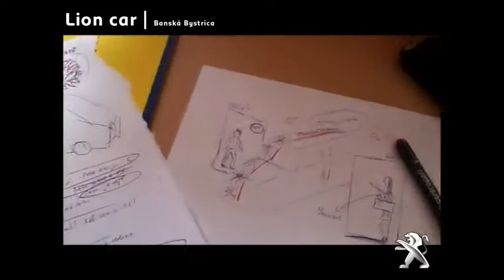Nový Peugeot 4008 - Promotion, Banská Bystrica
Promotion: Media Creative Production
Backstage z prípravy a realizácie proma v Europa SC Banská Bystrica